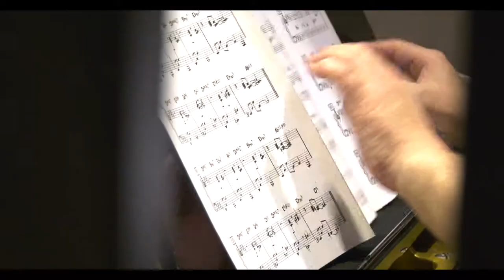【メイキング映像】SCORE：Angel Studios Brass Montage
SCORE PRODUCTION MUSIC

動画で使用されている楽曲は下記サイトで視聴可能です♪